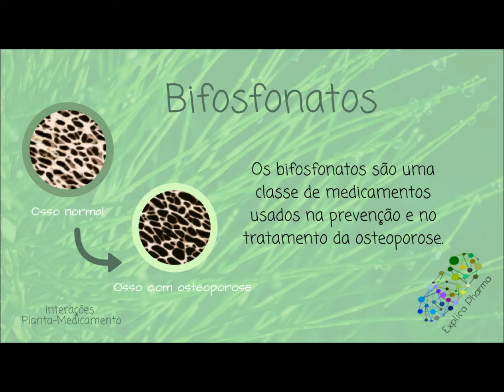Interações Planta-medicamento #10: Bifosfonatos - Cavalinha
A Explica Pharma apresenta-te o décimo episódio da série "Interações Planta-Medicamento"!

Os bifosfonatos são uma classe de medicamentos usados na prevenção e no tratamento da osteoporose.

As partes aéreas de Cavalinha (Equisetum arvense) são muito usados para a preparação de infusões.

Quando usados conjuntamente podem aumentar os níveis de cálcio no organismo, levando a um equilíbrio eletrolítico.

Explica Pharma​, descomplica a tua saúde!